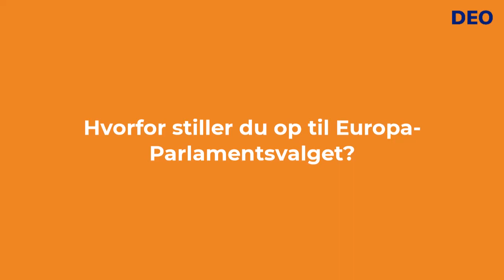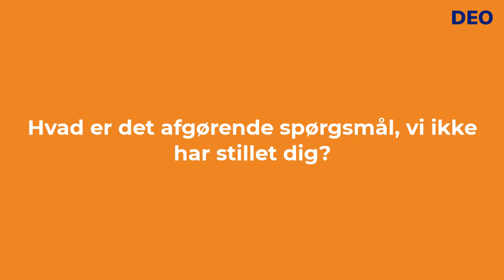Henrik Dahl - Liberal Alliance